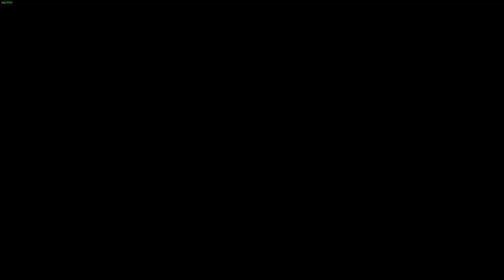Part 14 My First Time Playing Divinity Original Sin 2!